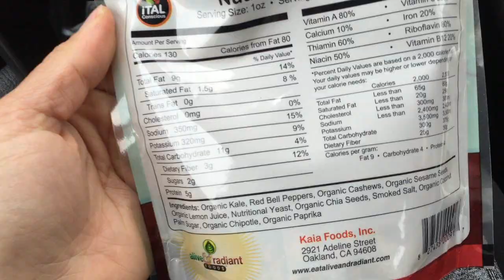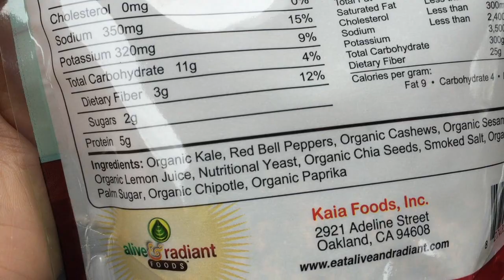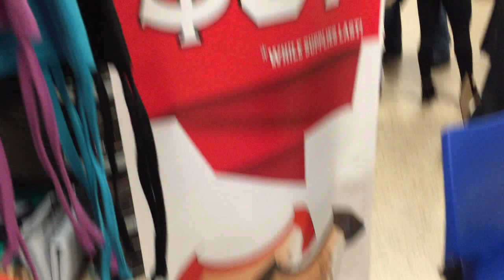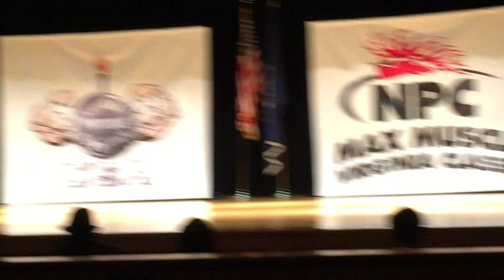DAY IN THE LIFE | NEW HURR, BIKINIS, & DONUTS!!!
Hey yall! Ride out with me on my ONE carb day of the week (which I totally messed up), watch me try out the new weave, work the Brick Built Booty booth at the NPC Max Muscle, and ... DONUTS! Yeah, you just gotta watch to figure it out ..